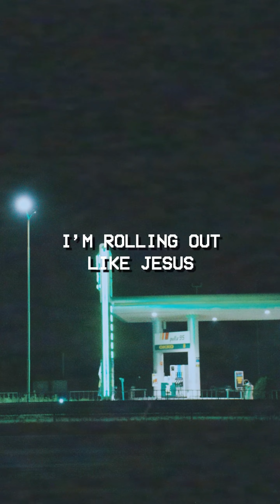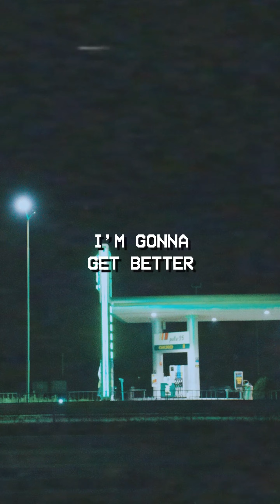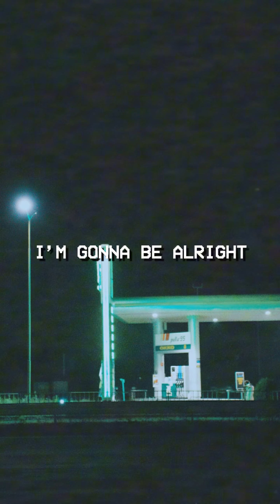Thehiz - better (Official Lyric Video)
"better" written by Thehiz
Produced by Thehiz
Mixed by Jack Nellis
Mastered by Mike Cervantes